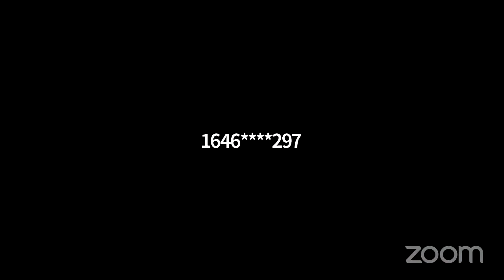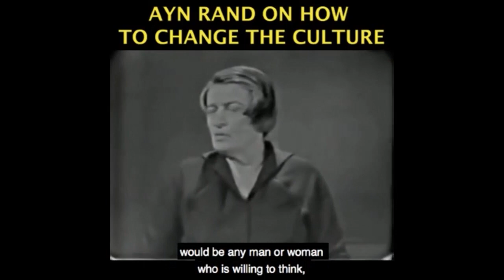WW2 Germany Nihilism Vs. Duty, Before & After - ANALYSIS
Become a monthly contributor This video was created by Christian Jackson.